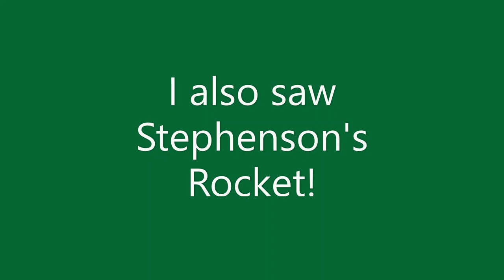Watching trains on O Gauge layout at the National Railway Museum.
Please note this video was filmed before the Coronavirus situation.

We see a variety of trains from a Stanier Mogal with a long goods train and V2 with a passenger train. We also see a steam railcar  on the branch line and terrier shunting in the yard.

We finish with a quick look at the original Stephenson's Rocket.